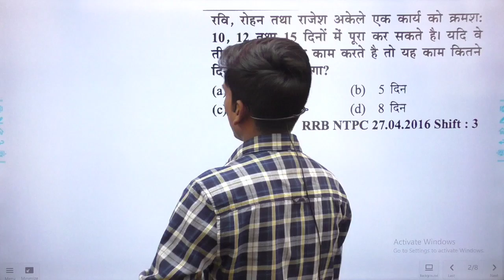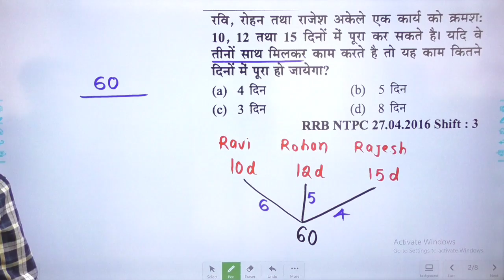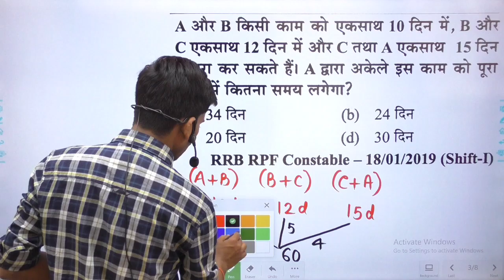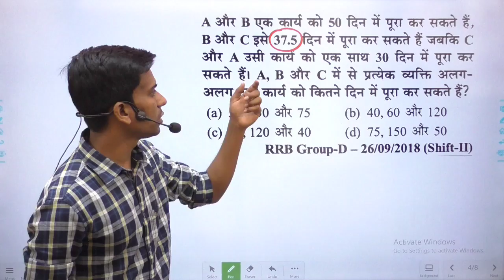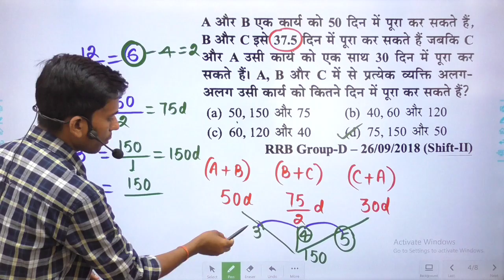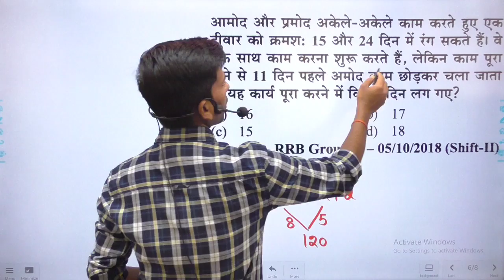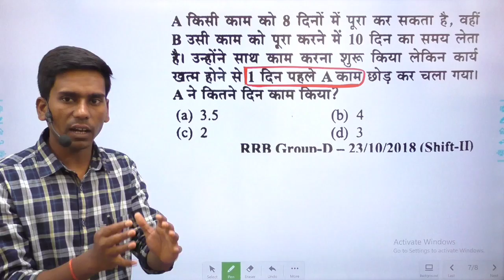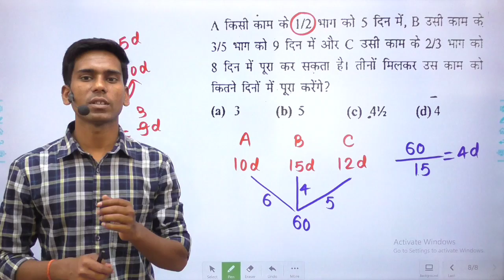| समय और कार्य | बार बार एक ही Topic पढ़ना छोड़ो ऐसे पढ़ो की पूरी जिंदगी याद रहे |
Time_&_work#